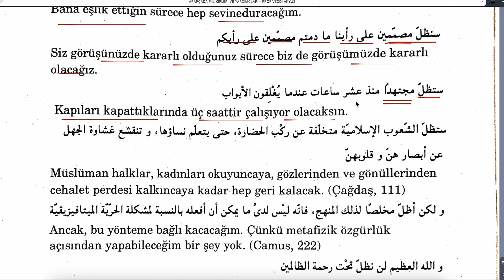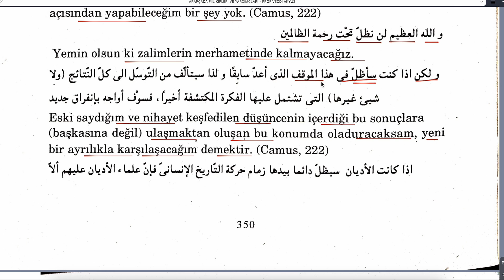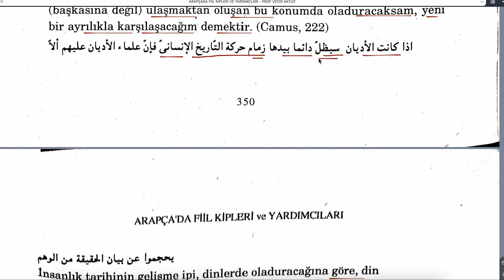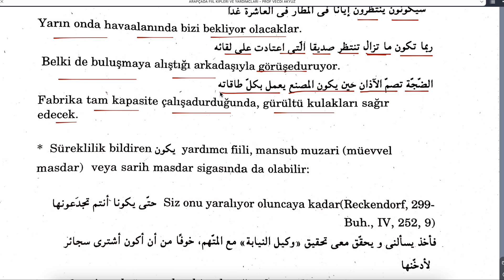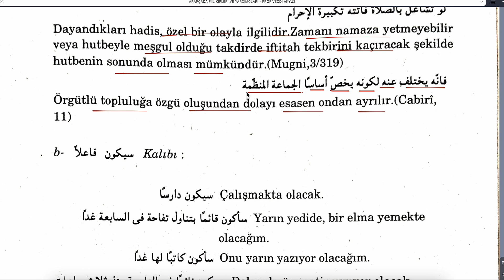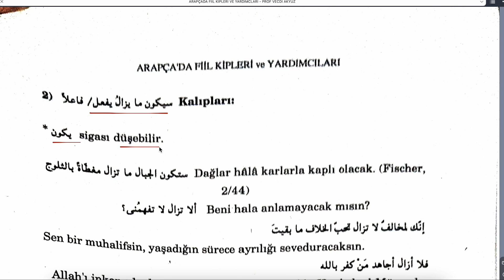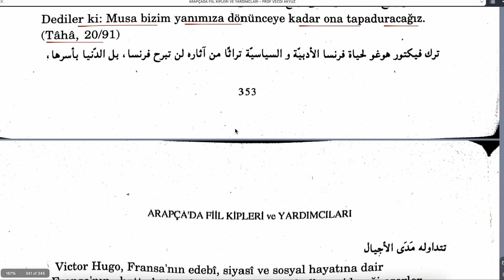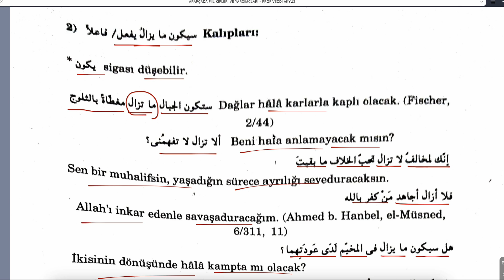ARAPÇADA FİİL KİPLERİ VE YARDIMCILARI 83